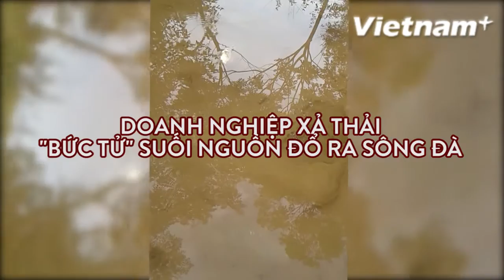Doanh nghiệp rò rỉ chất thải "bức tử" suối nguồn đổ ra sông Đà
Buối sáng ngày 3/7, anh Bùi Văn Thủy, người xóm Quà, xã Yên Lập, huyện Cao Phong tỉnh Hòa Bình tá hỏa khi phát hiện nhiều tôm, cá và loài thủy sinh chết dọc 2 bên bờ con suối Màn chảy trước nhà.

Vội vàng chạy lên ao cá, anh Thủy bàng hoàng khi phát hiện hàng chục tạ tôm cá thương phẩm thả từ tháng 3, sau 1 đêm đã chết sạch. Ao nhà anh Bùi Văn Biên ở phía dưới cũng chung cảnh ngộ, khi hành chục tạ cá nổ bụng nổi lềnh bềnh trên mặt nước, kèm theo thứ mùi khó chịu cùng nhiều dấu hiệu lạ.

Thủ phạm gây ra tình trạng này nhanh chóng được phát hiện, chính là Công ty cổ phần khai thác khoáng sản Đồng An Phú. Đây là Công ty khai thác quặng duy nhất của huyện Cao Phong. Theo lý giải từ đơn vị này, do sơ xuất bỏ qua thao tác san gạt sau khi tuyển quặng, kèm cơn mưa đột xuất, dẫn đến việc bể chứa nước thải bị đầy, rò rỉ xuống con suối.

Vốn là kỳ vọng của cả huyện Cao Phong, chỉ mới đi vào hoạt động được 4 tháng và đang trong giai đoạn vận hành thử 40%, nhưng Công ty Đồng An Phú đã để xảy ra sư cố xả thải và bị dừng hoạt động để chờ cơ quan chức năng xử lý vụ việc, khắc phục hậu quả. Câu hỏi dư luận đặt ra là tại sao một công trình với tổng mức đầu tư lên tới 110 tỷ đồng lại để xảy ra sự cố sau chỉ 4 tháng “khởi động”. Cơ quan nào chịu trách nhiệm đánh giá, phê duyệt dự án để tồn tại những thiếu sót nghiêm trọng dẫn đến hậu quả trên?

Thủ phạm gây ô nhiễm đã được xác định và cũng đã có động thái thỏa thuận đền bù. Tuy nhiên, những hệ lụy từ vụ việc trên là rất phức tạp. Trong lúc chờ cơ quan chức năng có kết luận cuối cùng, ngoài mất trắng vụ cá, người dân xóm Quà xã Yên Lập cùng nhiều xã khác đang rất lo lắng, bởi việc tưới tiêu của họ trông chờ chính vào con suối đổ ra sông Đà dài 5km này.